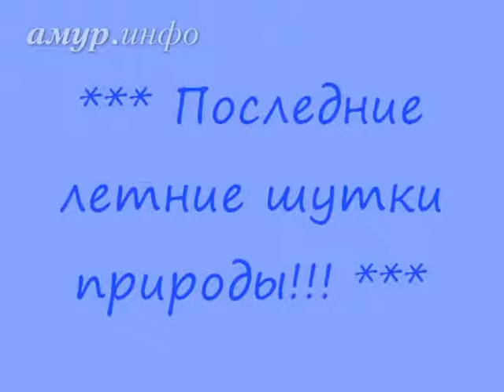Улицы Благовещенска через 5 минут после дождя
Фоторепортаж под музыку Ссылка на сайт / Видео предоставлено ТК "Альфа канал"